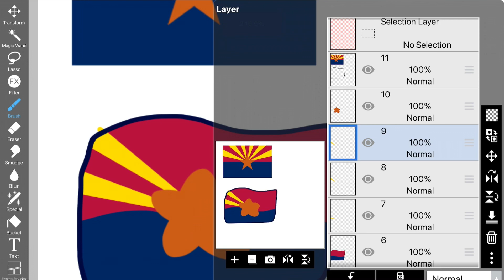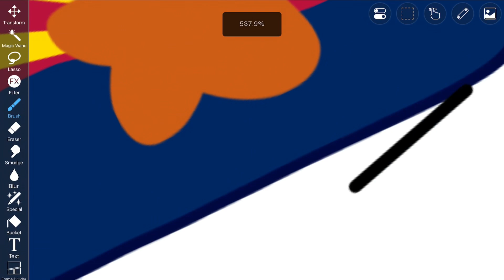Drawing ARIZONA’S FLAG as an Object!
cool